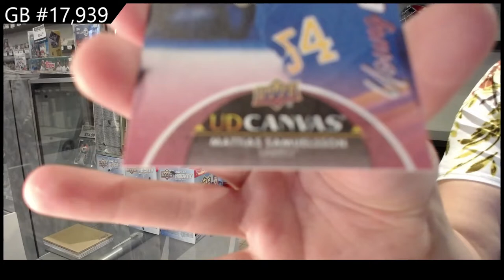21-22 Upper Deck Series 1 & Series 2 Blaster 6 Box Break - C&C GB #17,939